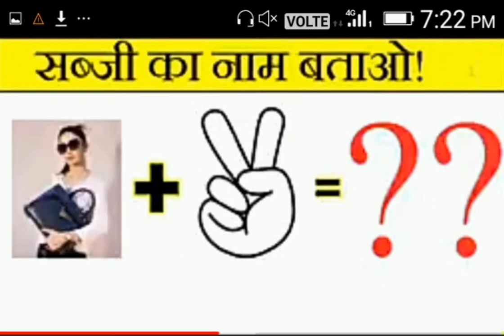smart study amam pahliya